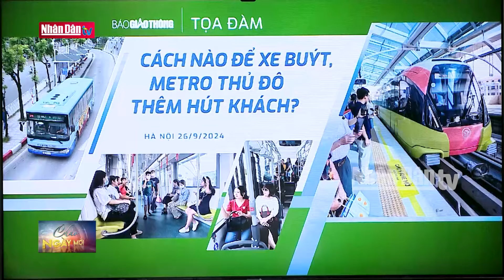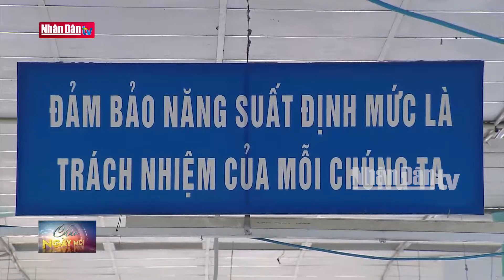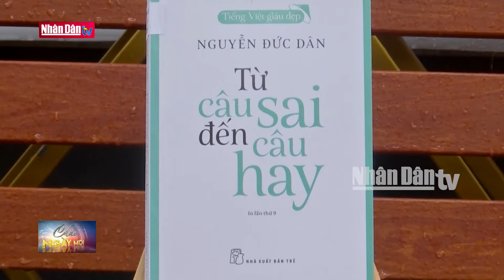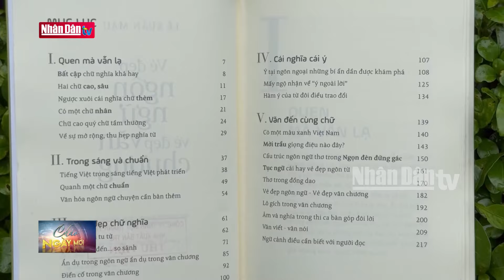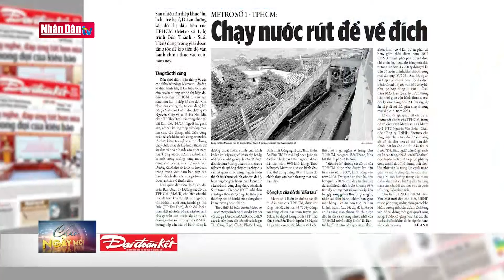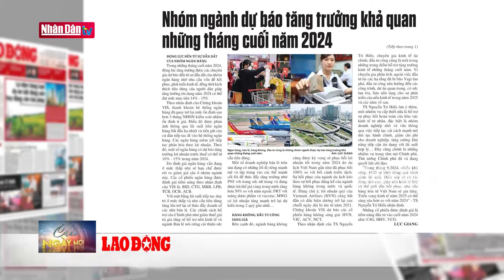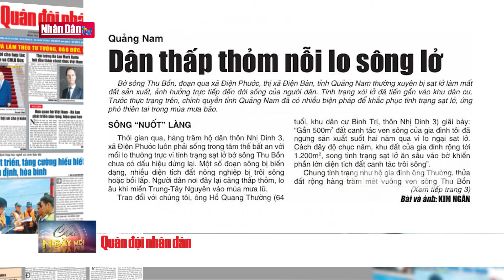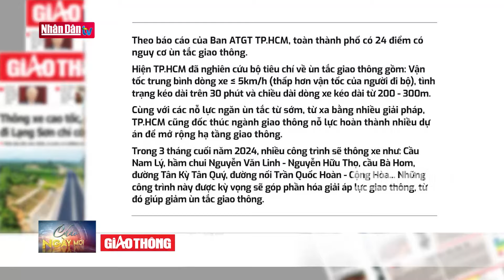Tin tức mới nhất: Mở lại đường bay Cần Thơ - Phú Quốc | Đảng với Dân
Cảng vụ Hàng không miền Nam tại Cần Thơ cho biết, đường bay Cần Thơ - Phú Quốc sẽ được mở lại, từ ngày 28/10/2024. Theo đó, mỗi tuần sẽ có 5 chuyến bay đi/về Cần Thơ - Phú Quốc vào các thứ 2, 3, 4, 5 và 7. Đường bay Cần Thơ - Phú Quốc sẽ do hãng hàng không Vietnam Airlines khai thác bằng tàu bay ATR 72, sức chứa khoảng 72 hành khách. Việc mở lại đường bay Cần Thơ - Phú Quốc sẽ góp phần thúc đẩy phát triển du lịch, thương mại giữa hai địa phương này.